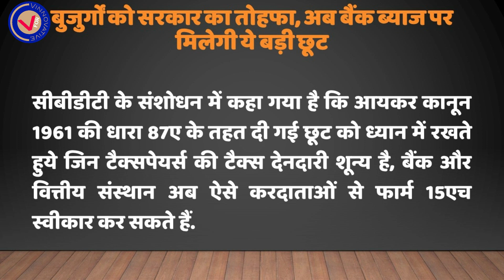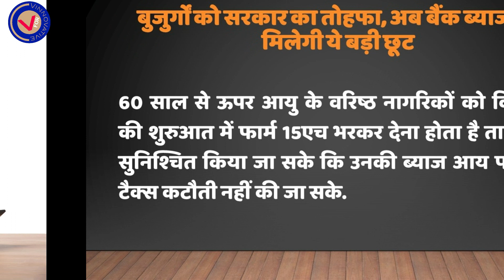मोदी सरकार ने दिया Senior Citizen को बड़ा तोहफा. Bank Interest. Senior citizen